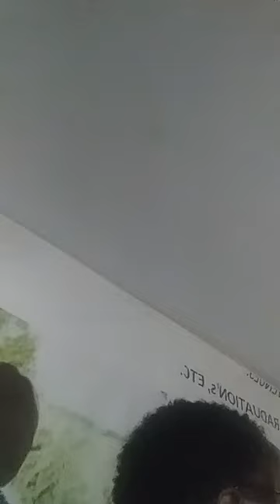Caribbean Diaspora Network